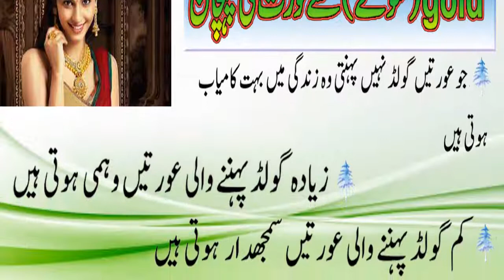gold se aurat ki pehchan | aj ki achi baat | bolte alfaz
Islamic history
Urdu Quotes
Islamic Quotes
General knowledge
Motivatinal Urdu Quotes
Islamic Quotes
Urdu motivatinal
islamic qautes
bolte alfaz
motivation qautes
gharelu totky